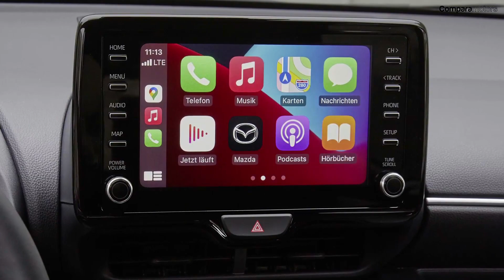¡LISTO! NUEVO MAZDA 2 2023. 🔥